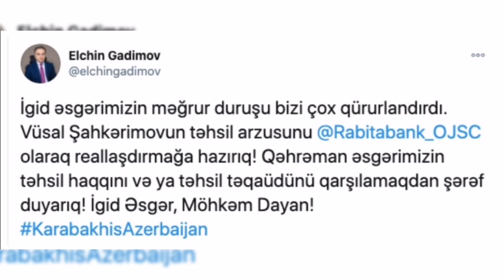RabitəBank topçu Vüsalın bu arzusunu yerinə yetirəcək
Yayım: Doğru Xəbər Azərbaycan
Mənbə: Qafqazinfo

Ölkənin aparıcı banklarından biri “Rabitəbank” ASC ikinci Qarabağ savaşının ilk günlərindən ordumuza dəstək göstərir.

Son günlər fotoşəkli bütün sosial şəbəkələrdə paylaşılaraq ordumuzun məğrurluq simvoluna çevrilmiş topçu əsgər Vüsal Şahkərimovun təhsil arzusuna biganə qalmayan “Rabitəbank” əsgərimizin təhsil xərcini qarşılamağa qərar verib. Qəhrəman əsgərimizin atası İslam Şahkərimovun müsahibəsində qeyd etdiyinə əsasən daha öncə Vüsal maddi imkanları yetmədiyi üçün ödənişli qəbul olduğu universitetdə təhsil ala bilmədi, Vüsalın qayıdan kimi ilk arzusu təhsil almaqdır. Vüsalın təhsil arzusunu gerçəkləşdirməyi böyük qürurla öhdəsinə götürən Bank ödənişli əsaslarla qəbul olacağı təqdirdə bütün təhsil haqqını, ödənişsiz təhsil hüququ qazanağı halda tədris müddəti boyunca aylıq təhsil təqaüdünü qarşılayacaq.

Xatırladaq ki, bu, “Rabitəbank”ın ilk təşəbbüskar addımı deyil. Bundan öncə Bank Silahlı Qüvvələrə Yardım Fonduna 100.000 AZN köçürmə edib. Müştərilərin də fonda məsafədən ianələrini asanlaşdırmaq üçün “Rabitəbank Mobil” tətbiqində onlayn dəstək funksiyası istifadəyə verilib. Həmçinin Bank, Mərkəzi Bankın qərarına dəstək olaraq cəbhədə şəhid olmuş və müharibədən zərər çəkmiş mülki müştərilərinin də kredit borcunu silmək və kredit tarixçəsini müsbət tutmaq kimi öhdəliyi icra edəcək. Bundan başqa “Rabitəbank” əsgərlərimizin maddi texniki ehtiyaclarının qarşılanması məqsədilə yardım qutuları hazırlayaraq ön cəbhəyə göndərib.

“Rabitəbank” Vüsalın timsalında bütün rəşadətli hərbçilərimizin zəfər müşdələri ilə salamat qayıtmalarını arzulayır! Qələbə Azərbaycan Ordusunundur!

Azerbaycan ordusu Şuşaya girir
Şuşa 5 Km qaldi Ermeniler etirar etdi
Arutyunyan açqiladi azerbaycan ordusu
Shusha alinir ordumuz daxil olur
Şuşaya 5 Km məsafə qaldı ordumuz girir
Cebhede son deqiqe bugün
Mudafie nazirliyi Cebhede son veziyyet
Qarabagda savaş son dakika haber
Agdere Xocavənd qubadli doyusler gedir
Cebhede son veziyyet 1 noyabr
Düşmən ordusu geri çəkildi Xocavənd
İnetnsiv döyüşlər agdərə zəngilan
Qarabag son dəqiqə gərgin döyüşlər
Cebheden en son şad xəbərlər
Qələbə bizimlədir ordumuz əsgərlər
Cebhede gergin döyüş Şuşa Ağdam
Orduya maddi destek xalq terefinden
Xalqımız orduya 96 milyon manat yardim
Silahli quvvelere yardim fonduna destek
Bütün azerbaycan bu əsgərdən danışır
Topçu əsgərimiz butun Azərbaycan danisir
Əsgər vüsal topçu qürur yerimiz
Azerbaycani qürurlandıran əsgərimiz vüsal
Son gunler fotosu her yerde yayilan topçu
Sosial şebekelerde fenomen olan əsgərimiz
Duruşu ile fenomenə çevrilən əsgərimiz
Tocu vusal esger fenoman son günlər
Rabitəbank topçu Vüsalın təhsil arzusunu yerinə yetirəcək
Vusal sahkerimov topcu
Vüsal Şahkərimov topçu fenomen